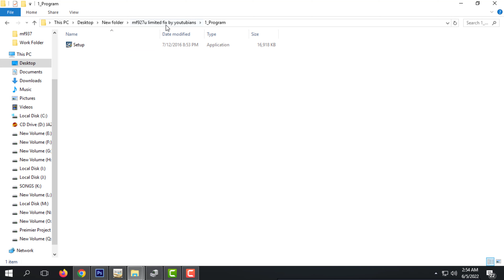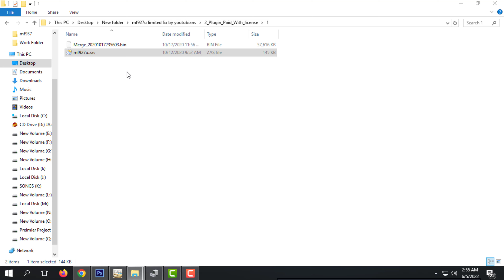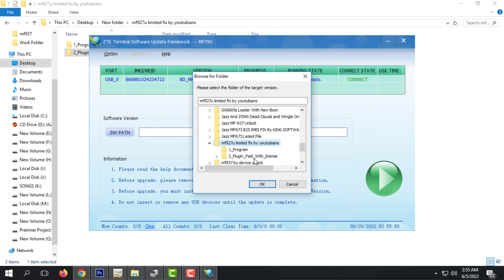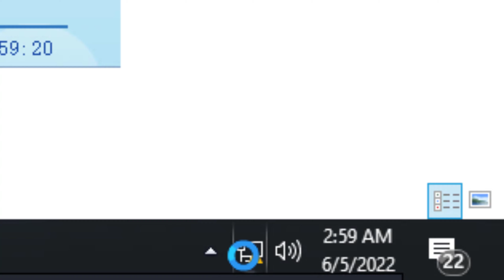How to Set Week Service Problem in MF927u Device Jazz | How to unlock Jazz MF927U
Video Title: How to Set Week Service Problem in MF927u Device Jazz How to unlock Jazz MF927U
Video Described:
is video main hum apko Jazz (ZTE) MF927U device ko software kar kay week service ka problem theek karain gay aor sath main same method se ap device ko unlock b kar sakty hain.
Other related topics on Youtube
Jazz MF927u Unlock | How To Unlock Jazz MF927u
MF927U unlock | Jazz MF927U Unlock All Sim
JAZZ ZTE MF927U UNLOCK
Jazz MF927u Unlock For All Network SIM
MF927U unlock | Jazz MF927U Unlock All Sim | ZTE MF927U
JAZZ MF927U OFFICIALLY UNLOCKED WITH ORIGINAL
Mf927u Unlock MF927U unlock | Jazz MF927U Unlock All Sim
How To Fix Auto Change Password Mf927u || Fix SSID
JAZZ MF927U (SSID) FIX
MF927u Ssid And Wifi Password Auto Changed Full
How to Recover SSID & Password ZTE
MF 927U WIFI FIX WIFI NAME CHANGE ON RESTART SSID
Files Used in this Video:
Other Related Videos on Our Channel:
All files available free on our website.